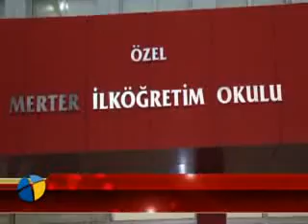merter koleji iftar duzenledi